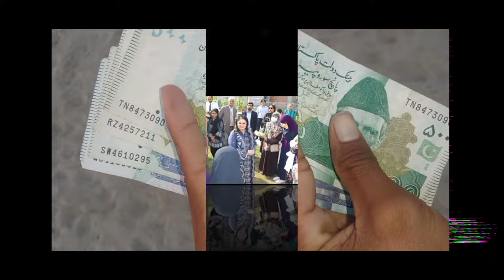13500 BiSP New Payment | Taleemi Wazifah | How to online Survey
Topics will be in vodeo 👇

BISP 8171
BISP 8171 update
BISP 8171 new portal
BISP 8171 registration
Skill mentor
Such 4U
BISP 8171 status
BISP Himat Card
BISP Himat Card update
BISP eligibility
BISP benefits
BISP application form
BISP online registration
BISP helpline
BISP payment
BISP survey
BISP cash assistance
BISP poverty alleviation
BISP financial support
BISP funds
BISP scheme
Ehsas Programme
Ehsas Programme 8171
Ehsas Programme update
Ehsas Programme registration
Ehsas Programme eligibility
Ehsas Programme benefits
Ehsas Programme application form
Ehsas Programme online registration
Ehsas Programme helpline
Ehsas Programme payment
Ehsas Programme survey
Ehsas Programme cash assistance
Ehsas Programme poverty alleviation
Ehsas Programme financial support
Ehsas Programme funds
Ehsas Programme scheme
8171 portal
8171 new update
8171 registration
8171 status check
8171 helpline
Himat Card
Himat Card update
Himat Card registration
Himat Card status
Himat Card benefits
Himat Card eligibility
Himat Card application form
Himat Card online registration
Green Tractor scheme
Green Tractor scheme update
Green Tractor scheme registration
Green Tractor scheme status
Green Tractor scheme benefits
Green Tractor scheme eligibility
Green Tractor scheme application form
Green Tractor scheme online registration
Nigehban scheme
Nigehban scheme update
Nigehban scheme registration
Nigehban scheme status
Nigehban scheme benefits
Nigehban scheme eligibility
Nigehban scheme application form
Nigehban scheme online registration
BISP emergency cash
BISP support
BISP 2024
BISP new scheme
BISP card
BISP relief
BISP 2.0
BISP digital
BISP for women
BISP for education
BISP scholarships
BISP for health
Ehsas emergency cash
Ehsas support
Ehsas 2024
Ehsas new scheme
Ehsas card
Ehsas relief
Ehsas 2.0
Ehsas digital
Ehsas for women
Ehsas for education
Ehsas scholarships
Ehsas for health
BISP monitoring
BISP updates
Ehsas monitoring
Ehsas updates
BISP financial inclusion
Ehsas financial inclusion
BISP program details
Ehsas program details